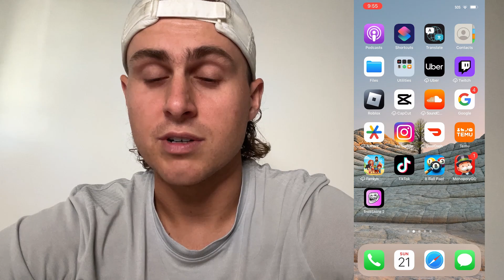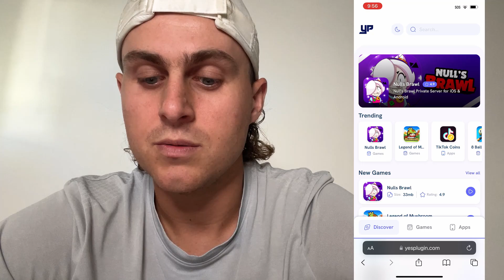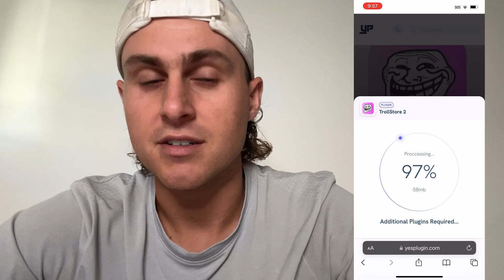TrollStore 2 Install Guide (NO PC REQUIRED) How to get TrollStore 2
Looking to get your hands on TrollStore 2 but don't want to hassle with using a PC? Look no further! In this video, we provide a comprehensive guide on how to install TrollStore 2 without the need for a PC. Whether you're a seasoned player or a newcomer to the TrollStore series, this guide has got you covered. Follow along as we show you step-by-step how to get TrollStore 2 up and running on your device. Don't miss out on this valuable tutorial - start your TrollStore 2 journey today!